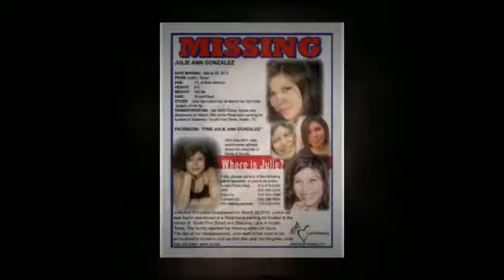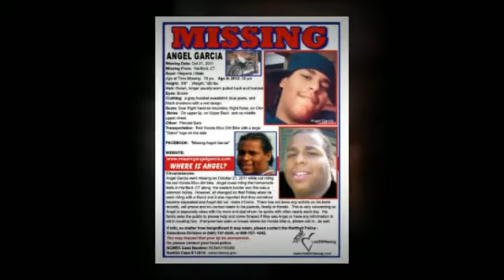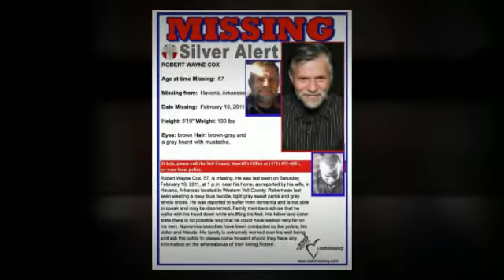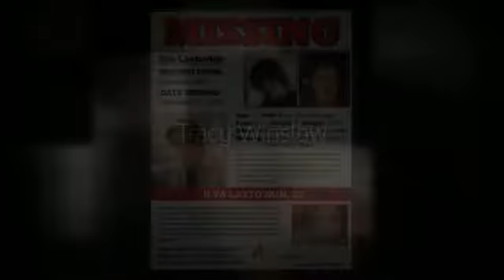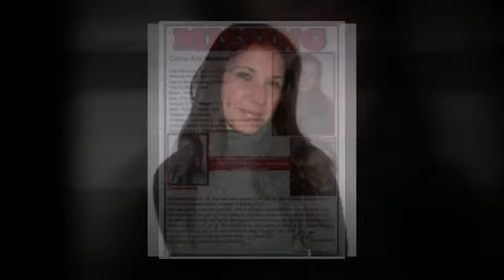Missing by LostNMissing Inc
Have you seen our missing?  LostNMissing Inc.
FEATURED MISSING:
James Donofrio (located passed away since video was made.)
Julie Ann Gonzalez
Ayla Reynolds
Hailey Dunn
Tracy Kroh
Carla Cook Fuqua (located passed away since video made. homicide.)
Christina Whittaker
Angel Garcia
Jason Reil
Kyla Porter
Justin Brian Hall
Justin Gaines
Sky Metalwala
Marble Arvidson
Michelle Parker
Matthew Ellis Keith
Paul Massicote
Robert Wayne Cox
Shanna Peoples
Stephanie Low
Ilya Lastovkin
Tracy Winslow
Lisa Marie Knight
Bradley Olsen
Tracy Meyers
Wesley Wamsganz
Fay Johnson
James Harig
Angelica Sandoval
April Beth Pitzer
Matthew Lein
Alivia Kail
Jared Hanna
Carrie Ann Monroe
Kelley Howard
Phoenix Coldon
Forest Amell (located passed away since video made.)